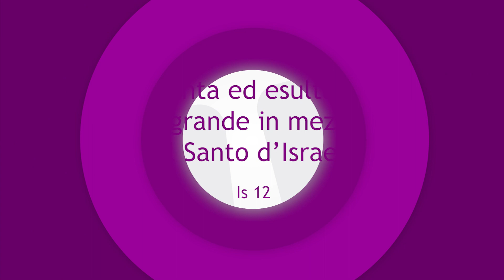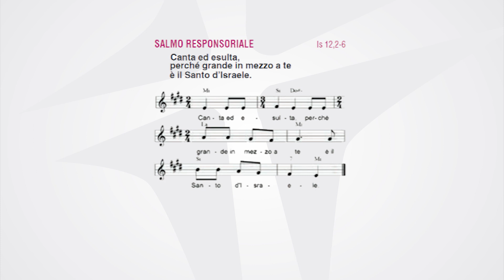III Domenica di Avvento | anno C | foglietto la Domenica | Gaudete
Canta ed esulta, perché grande in mezzo a te è il Santo d’Israele.

Ecco, Dio è la mia salvezza;
io avrò fiducia, non avrò timore,
perché mia forza e mio canto è il Signore;
egli è stato la mia salvezza.

Attingerete acqua con gioia
alle sorgenti della salvezza.
Rendete grazie al Signore e invocate il suo nome,
proclamate fra i popoli le sue opere,
fate ricordare che il suo nome è sublime.

Cantate inni al Signore, perché ha fatto cose eccelse,
le conosca tutta la terra.
Canta ed esulta, tu che abiti in Sion,
perché grande in mezzo a te è il Santo d’Israele.